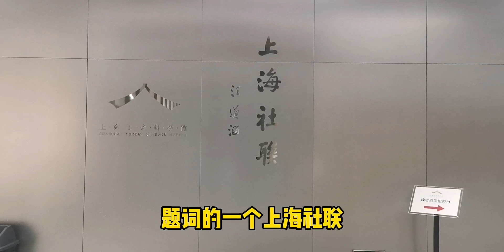今天带大家来看看上海图书馆的新馆，号称是国内建筑面积最大的室内图书馆，暖气十足特别有学习氛围